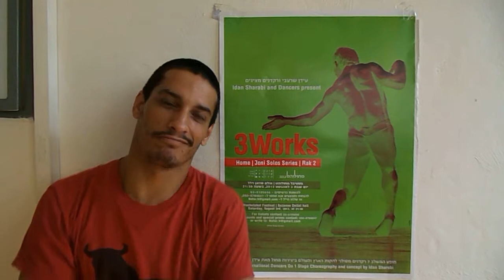Coming-up: Three Works by Idan Sharabi and Dancers @ Suzanne Dellal Tel Aviv, 3 August 2013